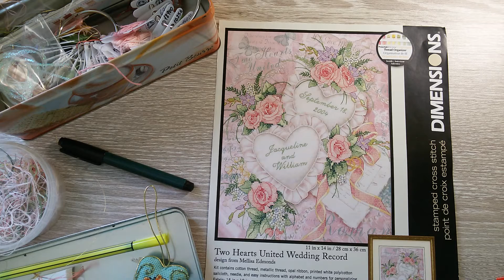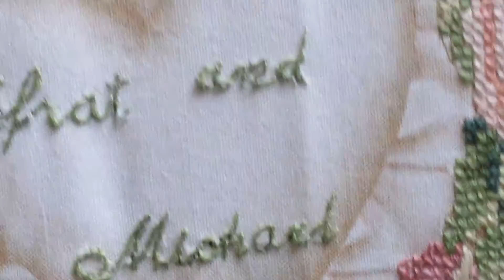СП Любимый Dimensions. Свадебная метрика. Промежуточный отчёт и впечатления.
Мои впечатления о необычном для меня наборе.